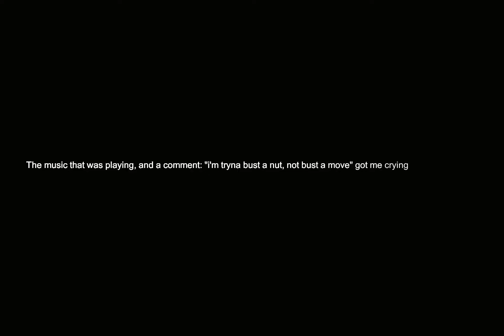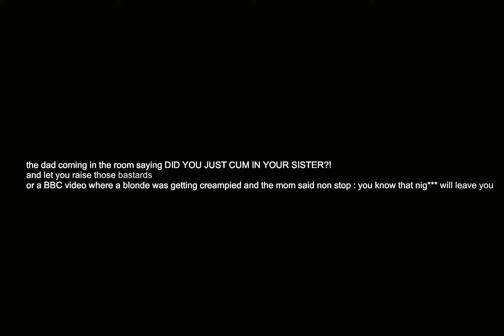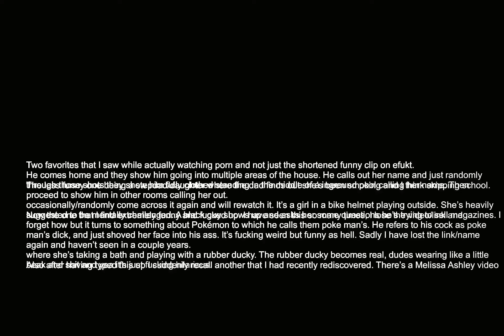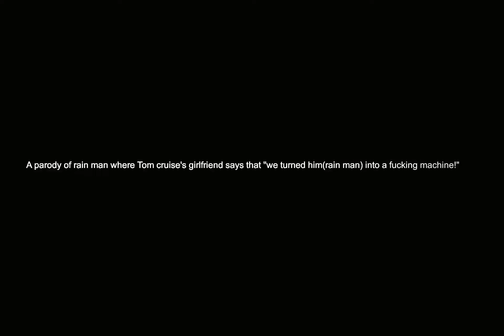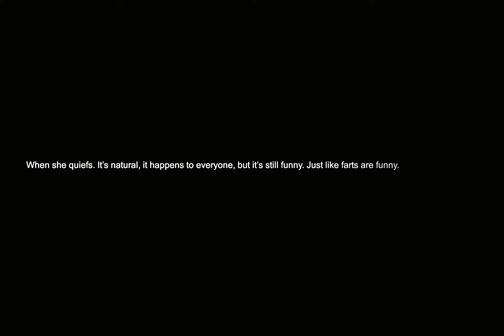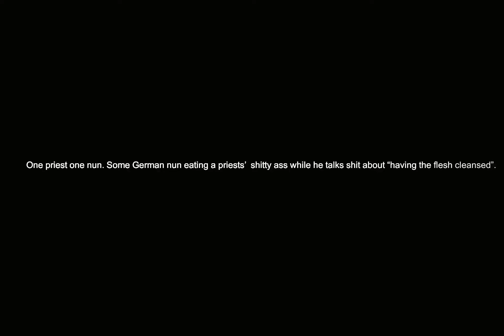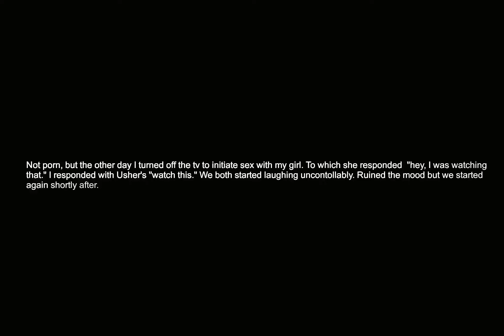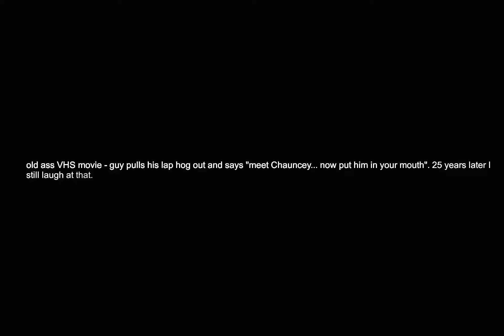What made you laugh while watching porn?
What made you laugh while watching porn? the question you all have been asking for. I have been asked this question so many times that I decided to make a video about it. I hope you enjoy it and if you have any questions, please leave them in the comments below.